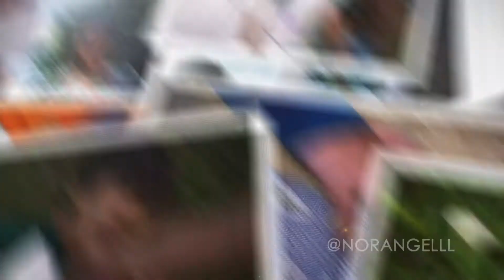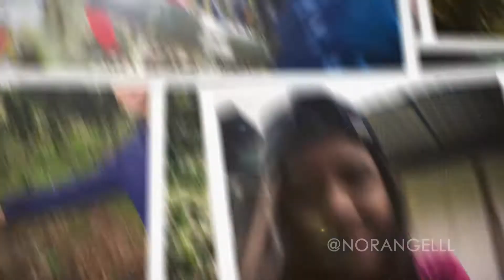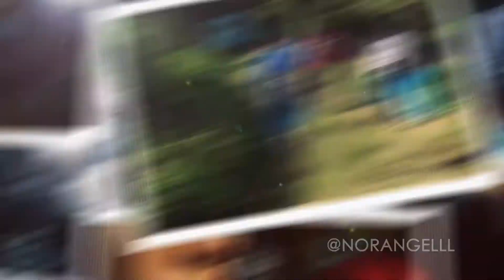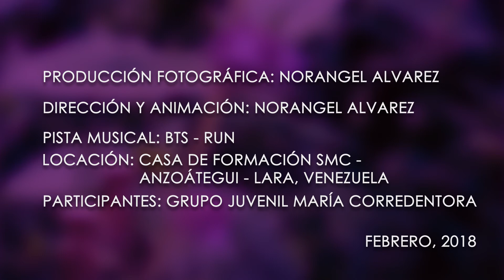PHOTOSTORY - You Can Smile As Long As We're Together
Photostory presented as an evaluative activity of the subject "Photography" of the University "Fermín Toro" of Barquisimeto.
The photographs were taken at La Parroquia Anzoátegui, Lara State, Venezuela.

✦ Author: Norangel Alvarez.
✦ Teacher: Raimundo Torín.

February, 2018.

✦ Background song ✦

BTS - RUN

✦ FIND ME ✦